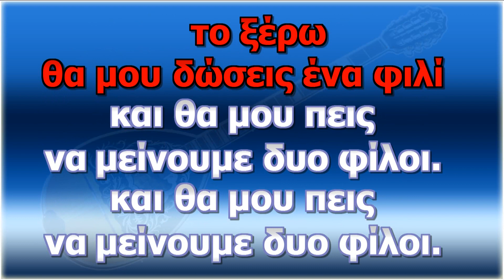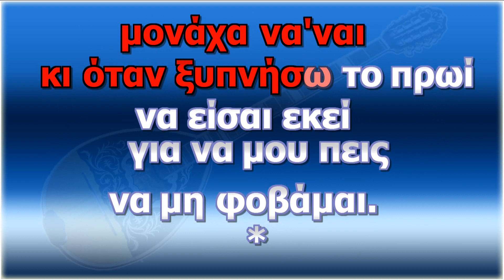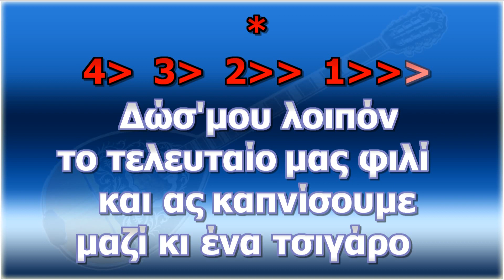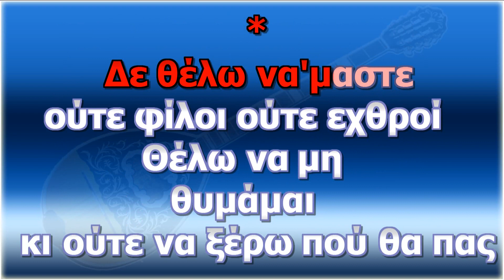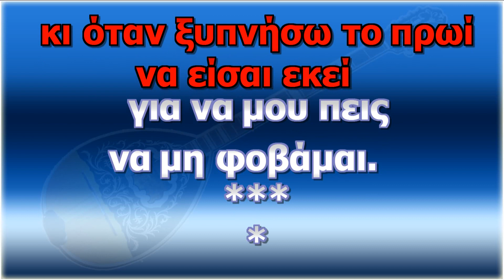Απόψε σιωπηλοί ♫ KARAOKE